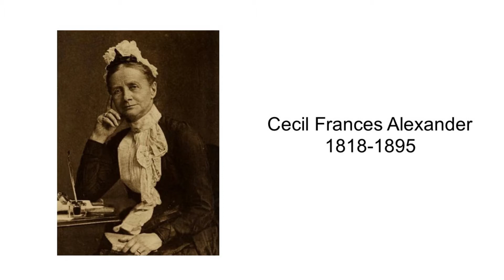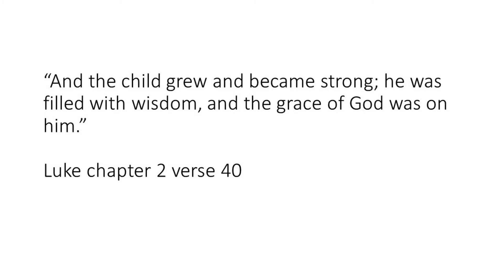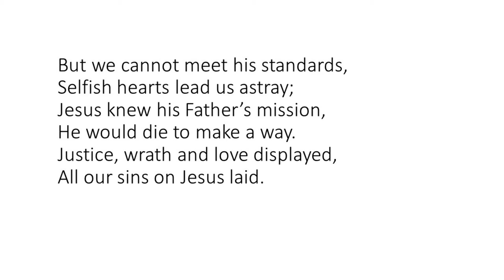Though for the day 147 Once in Royal David's City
Though for the day from KRBC 147 Once in Royal David's City